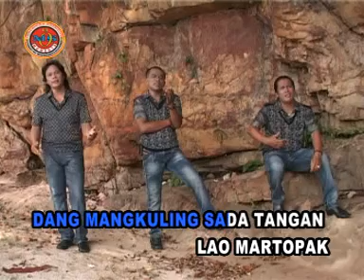Trio Santana - Sungkunma Dirim (Official Musik Video)